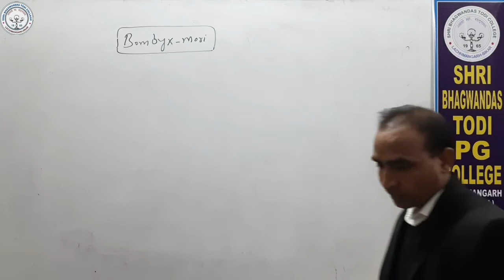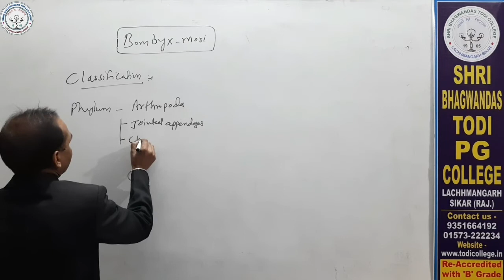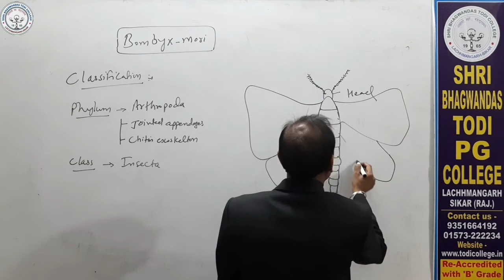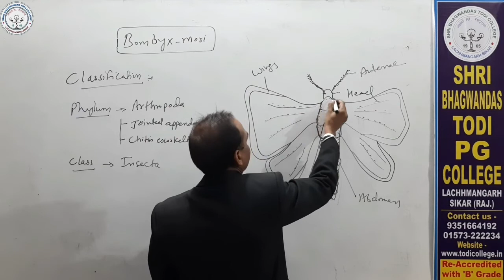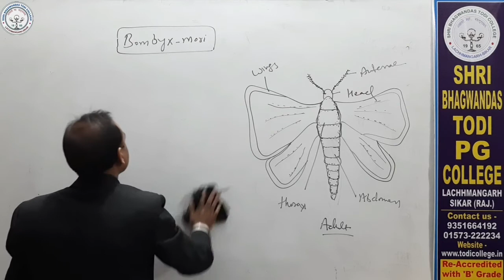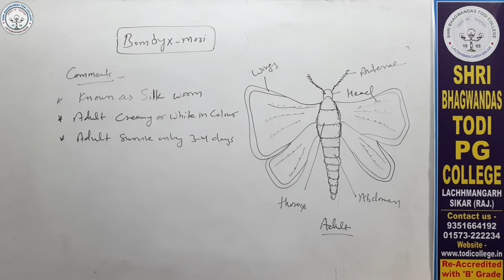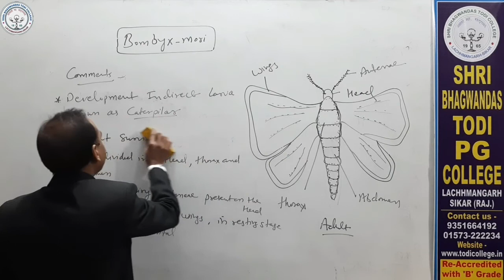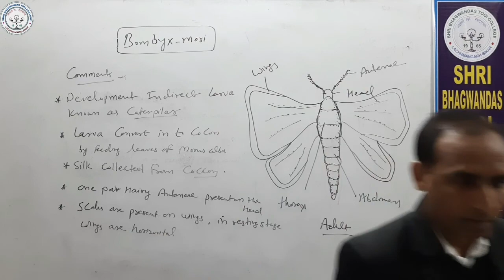B. Sc. 2nd Year | Zoology | Bombyx Mori | Gulshan Verma| Shri BhagwanDas Todi College